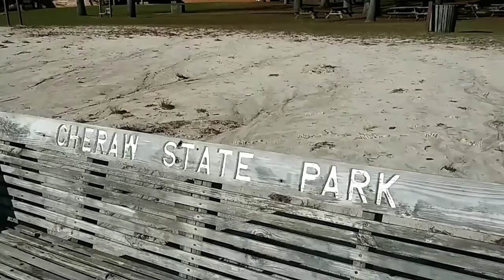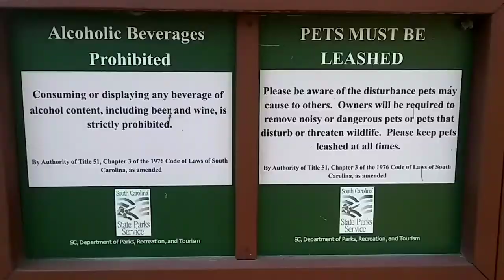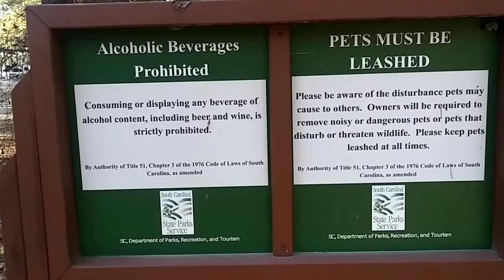Cheraw State Park Walking Around LAKE JUNIPER & More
HEY GUY'S I AM MAVERICK'S ADVENTURE'S I ALSO GO BY CAPTAIN MAVE 64 BUT ANYWAYS IF YOU ENJOY THIS VIDEO GIVE ME A LIKE SUBSCRIBE & HIT THAT BELL AND CHECK OUT MY SOCIALS

ALSO FOLLOW ME ON GAMING CHANNEL TWITTER INSTAGRAM AND TIKTOK HERE

WHY YOU SNOOPING AROUND